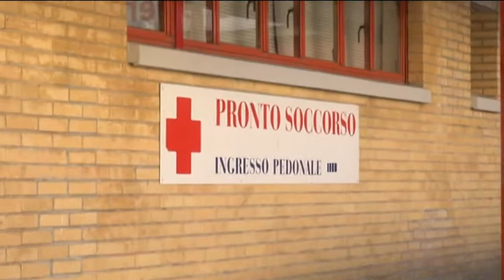TgSei L'Aquila Mercoledì 20 luglio 2016